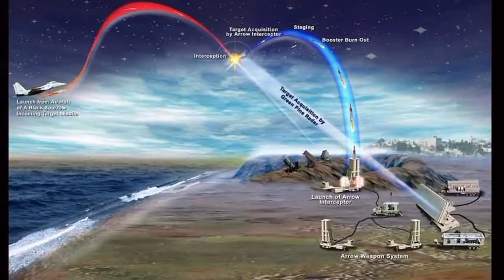फ्लावर नही फायर होगी Brahmos NG Near Hypersonic 4.5 Mach की रफ्तार ! Defence News Updates In Hindi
BrahMos Aerospace has commenced work on the development of improved ramjet propulsion that could enable the BrahMos-NG missile to achieve near hypersonic speeds (Mach 4.5), BrahMos CEO has confirmed that it has started testing improved ramjet propulsion in its basic configuration and new missile system will be ready for developmental trials in the next 2-3years and be ready for serial production in the next five years.

 1.6-ton BrahMos-NG will pack a similar range of 290-400km and the first to be developed will be an air-launched variant for the airforce that will enable it to be carried on every fighter-type without requiring any strengthening or modification to the airframe.p

 BrahMos-NG too will feature an “S-maneuver” shortly before impact, making it difficult to shoot down at close range